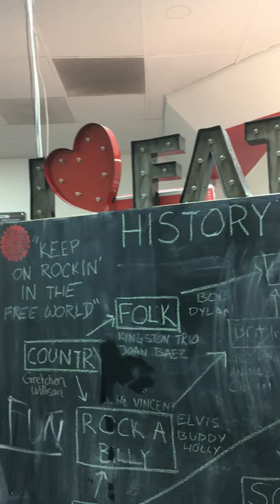I ❤️ Fat Shack!❤️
Short movie of this Grand open fast food place that was also on The Travel Channel so its famous!❤️❤️❤️❤️❤️